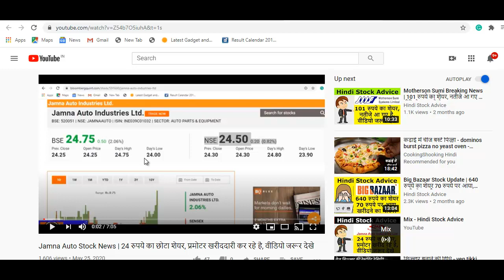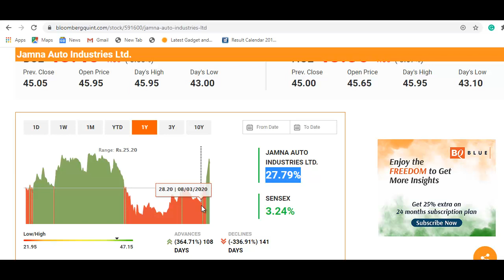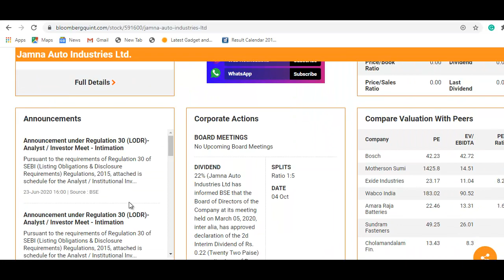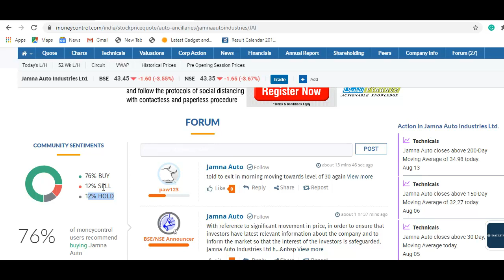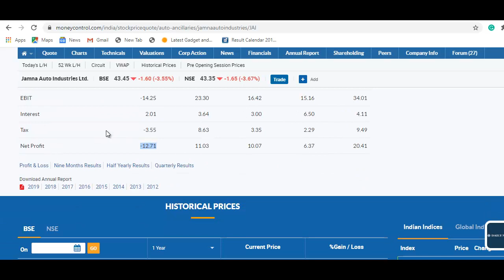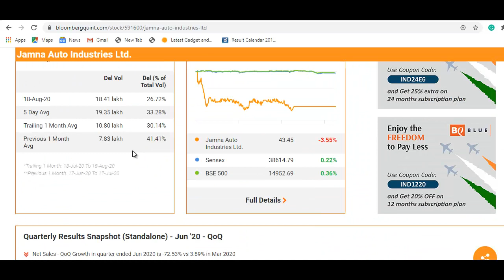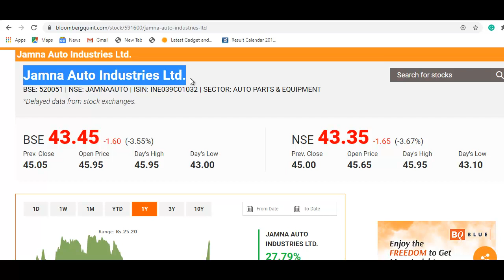Jamna Auto Stock Latest Update | शेयर रॉकेट बन गया, 43 रुपये पर आया, खरीदने का मौका?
Jamna Auto Latest News
Jamna Auto Share Update